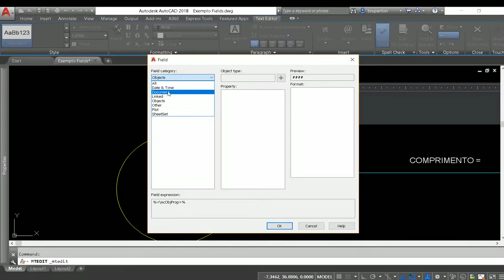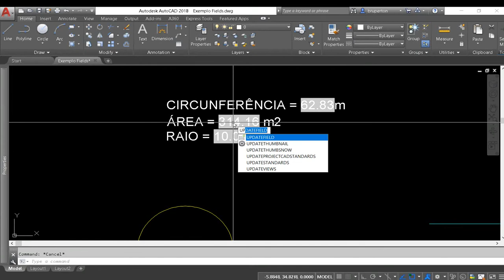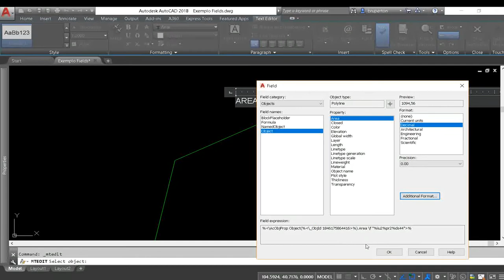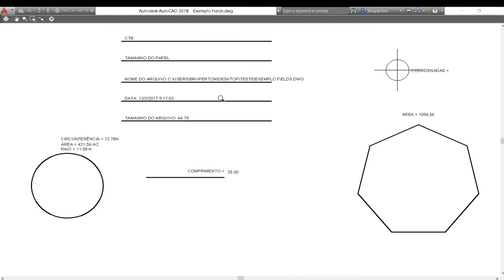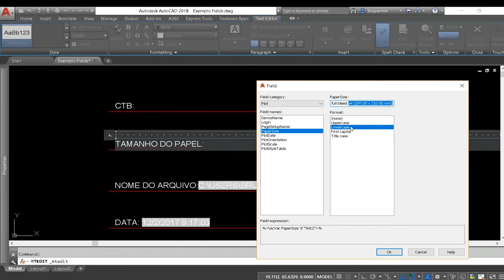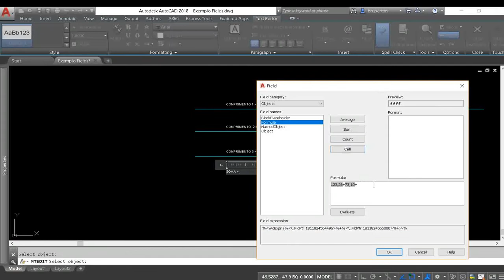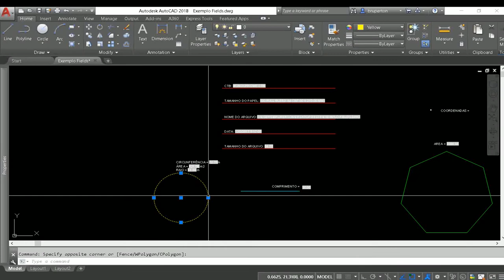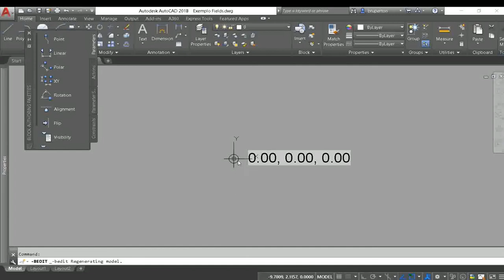Comando FIELD - AutoCad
Neste vídeo explico sobre FIELD: texto que preenche campos de forma automática.